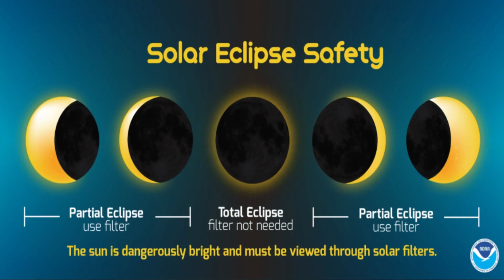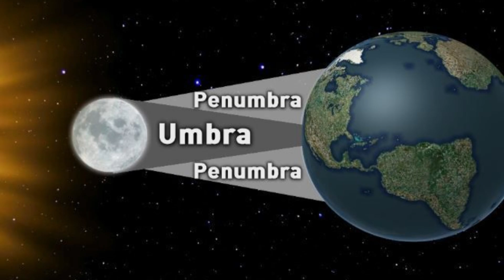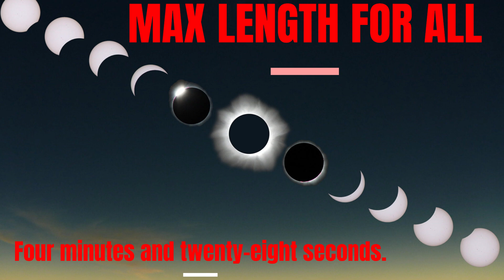The 2024 Total Solar Eclipse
On Monday, April 8, 2024, a total solar eclipse will cross North America, passing over Mexico, the United States, and Canada. The total solar eclipse will begin over the South Pacific Ocean. Weather permitting, the first location in continental North America that will experience totality is Mexico’s Pacific coast at around 11:07 a.m. PDT.